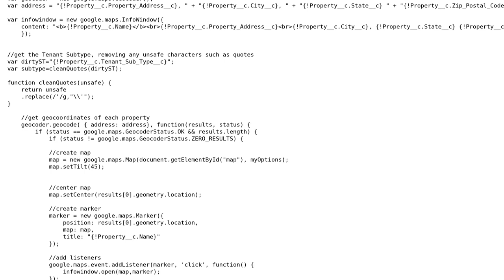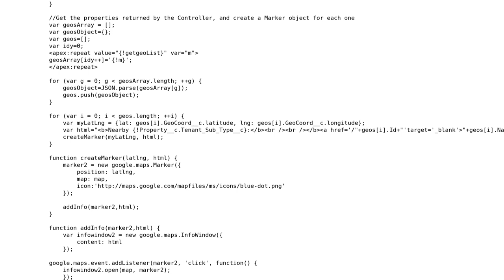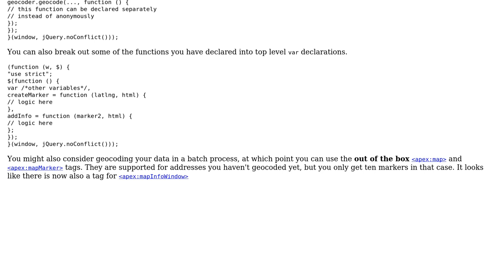Code Review: Displaying multiple Google Maps markers on a Visualforce page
With thanks & praise to God, and with thanks to the many people who have made this project possible! | Content (except music & images) licensed under CC BY-SA | Music | Images & others | With thanks to user MRG user Adrian Larson user 200_success and the Stack Exchange Network Trademarks are property of their respective owners. You are responsible for your own actions.